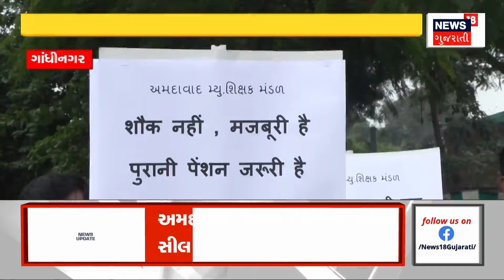Weather News | ડાંગનો શિવઘાટ ધોધ ફરી ખુંખાર બન્યો | Heavy Rain | Monsoon | Waterfall | News18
Dang's Shivghat Falls became Khunkhar again

ડાંગનો શિવઘાટ ધોધ ફરી ખુંખાર બન્યો .n18oc_gujarat